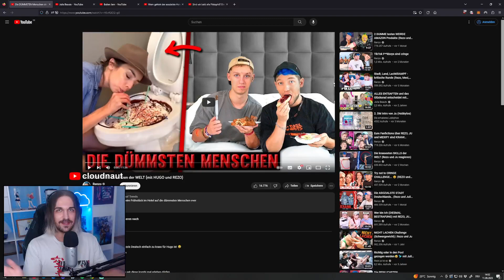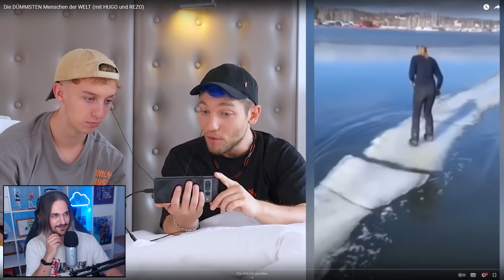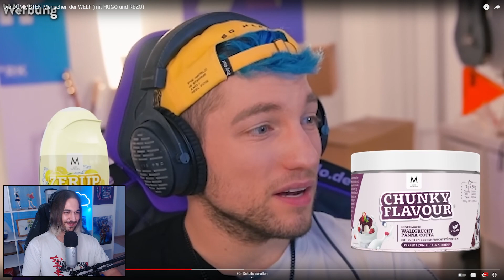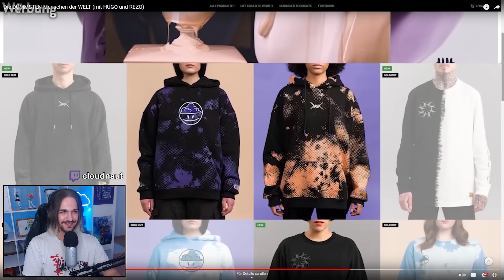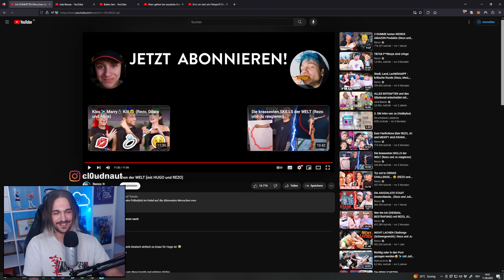Die DÜMMSTEN Menschen der WELT (mit HUGO und REZO)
Ungeschnittener Just Chatting Livestream von Twitch in dem auf " Die DÜMMSTEN Menschen der WELT (mit HUGO und REZO) " von Rezo / Renzo reagiert wird.